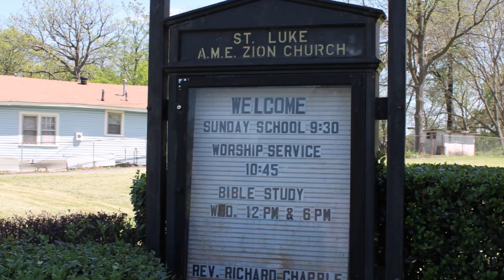" Behind Closed Doors " - Saint Luke A.M.E. Zion Church (Birmingham, Alabama )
Saint Luke A.M.E. Zion Church

 Rev. Richard Chapple, Pastor

3937  12th Avenue North
Birmingham, Alabama 35234

This video is only for archival / record keeping purposes.
No money was collected for the production of this video.